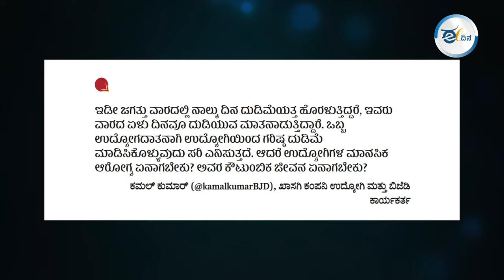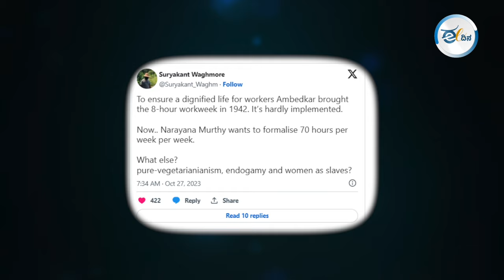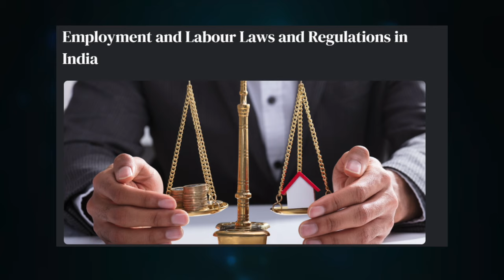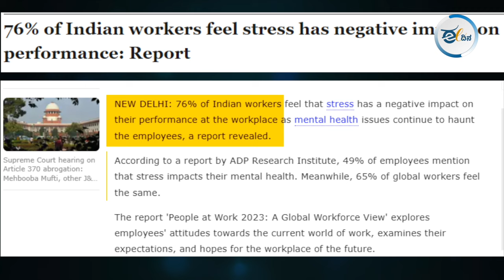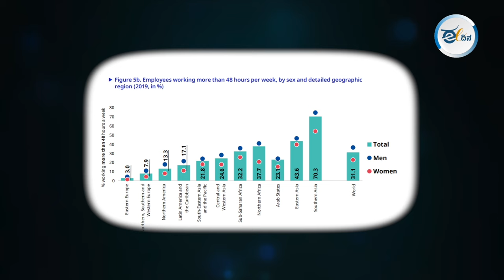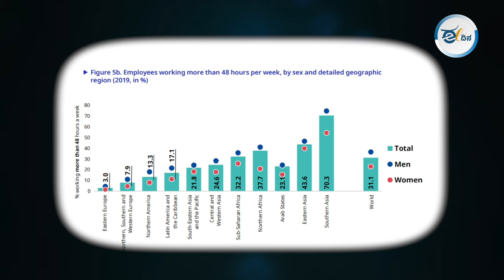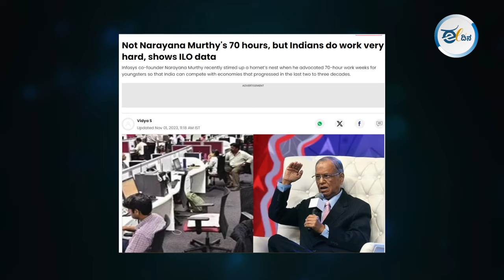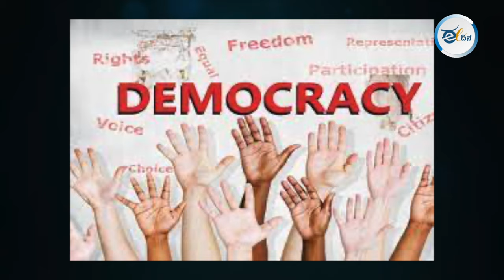"70 ಗಂಟೆ‌ ದುಡಿಯಿರಿ" ಅಂತಾರೆ. ಹಾಗಾದ್ರೆ, ಭಾರತೀಯರು ಸೋಮಾರಿಗಳಾ?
ಭಾರತ ಅಭಿವೃದ್ಧಿ ಆಗಬೇಕಾದರೆ ಯುವಜನತೆ ವಾರಕ್ಕೆ 70 ಗಂಟೆ ದುಡಿಯಬೇಕಂತೆ...!
ಹಾಗಾದ್ರೆ, ಈಗಾಗಲೇ ಅಭಿವೃದ್ಧಿಯಾಗಿರುವ ದೇಶಗಳಲ್ಲಿ‌ ಕೆಲಸದ ಅವಧಿ ಎಷ್ಟಿದೆ? ಇನ್ಫೋಸಿಸ್ ನಾರಾಯಣಮೂರ್ತಿ ಹೇಳದಂತೆ ಮಾಡಿದ್ರೆ ಮಾತ್ರ ದೇಶ ಅಭಿವೃದ್ಧಿ ಆಗೋದಾ? ಈ ಎಲ್ಲ ಗೊಂದಲಗಳ ನಿವಾರಣೆಗಾಗಿ ವಿಡಿಯೋ ನೋಡಿ.